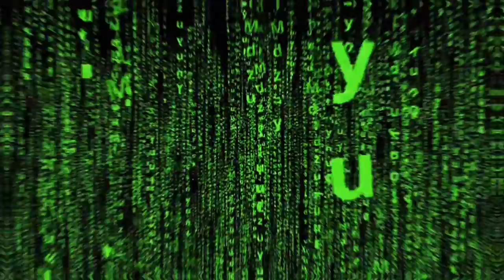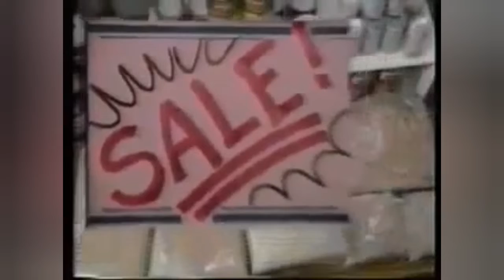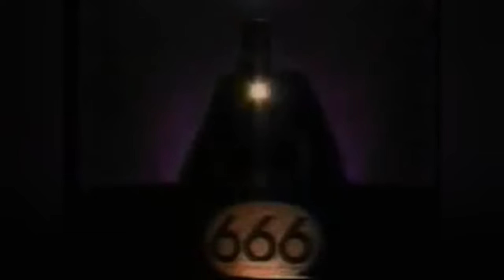Music Video Predicted Current Beast System Roll-out Way Back When / Beyond the Matrix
Is a conspiracy still a theory if you have evidence? let's look Beyond the MATRIX!

The thoughts and opinions featured in these videos are not necessarily my views, nor do I pressume to tell you what to think or believe.
HOWEVER, only with all the facts can you make an informed decision for yourself!
Be open to ANYTHING.
Be told NOTHING.
Question EVERYTHING.

If you enjoyed this video please consider supporting this channel